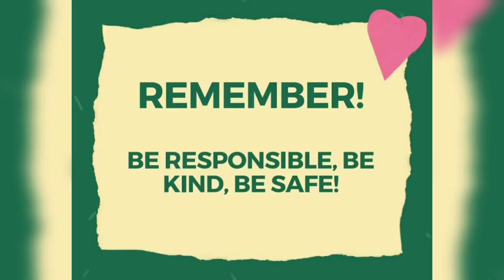Covid updates -fight against Stigma and discrimination (trailer)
very soon in detail about fight against Social stigma and discrimination..be responsible, be kind and be safe